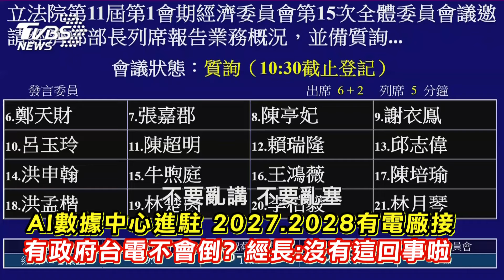AI數據中心進駐 2027.2028有電廠接 有政府台電不會倒? 經長:沒有這回事啦｜TVBS新聞